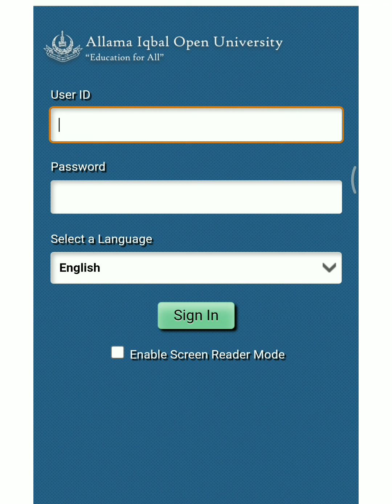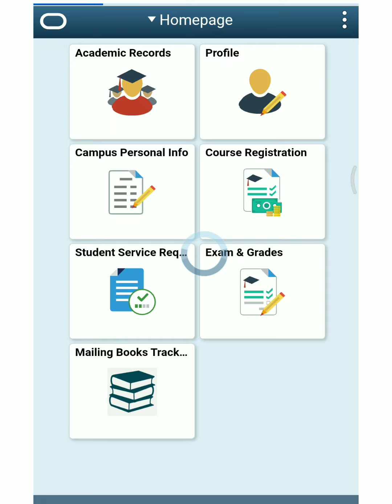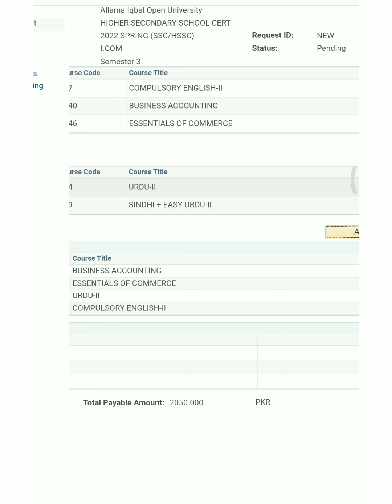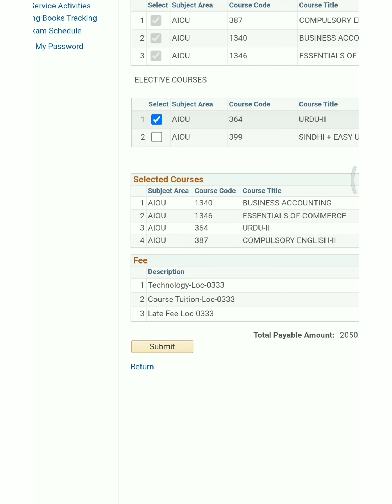Aiou Online Continue Admission Method - Spring 2022 Updated Video // Aiou Education Online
☞ Assalam.O.Allikum.!!. !!

   Aiou Spring 2022 New Admission //Education hub

☞   And In This Channel I will Make Video Allama Iqbal
Open University Sloved Assignment.!!. !!

☞ Mobile Tricks..!!. And Jobs Related..!!. Aiou Tutor
Information. !!. !!

☞  Aiou Admission Confirmation Spring and Autumn
2021/2022. !!. !!

☞  Allama Iqbal Open University Ki New Update
2021/2022 Ki Ise Channel Pa Hasil Karein. !!

 ☞  iska ilwa Humara Facebook Group B Hai Jis Mai
apko Hath Se Likhi Hoi Assignment .!!

☞ PDF Mai Assignment .!!
☞ LMS Ki Solved Assignment. !!
☞ Aiou New Update. !!
☞ Aiou All Program Ki Prospect Available Hain. !!
☞ Or B Kafi Information aiou Ki Mila Gae Apko. !!.
☞ Education hub online system...!!. !!
☞ Come And Join Me YouTube. !!

Channel..!!..Thanks. !